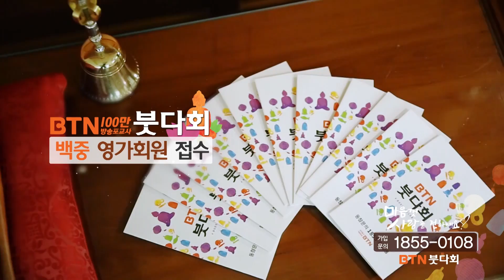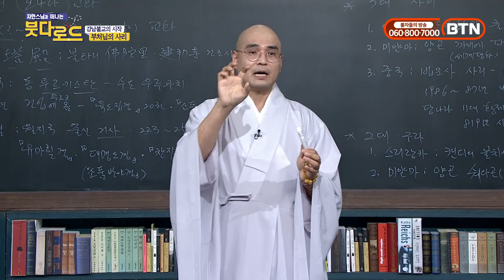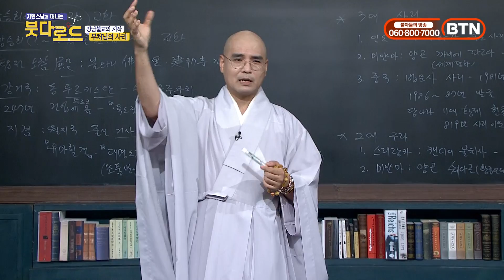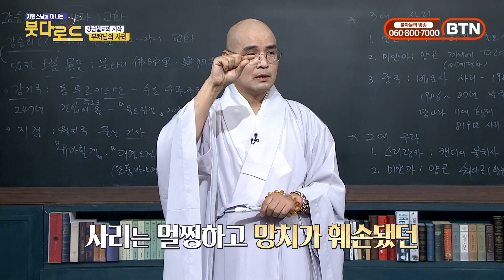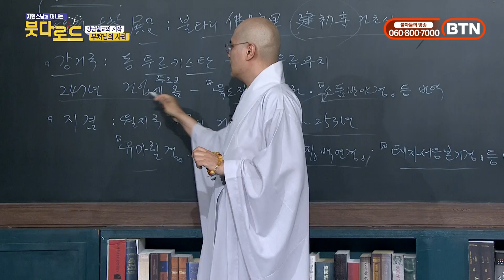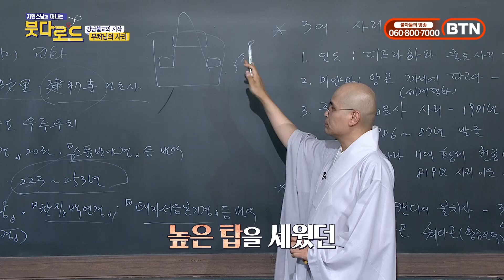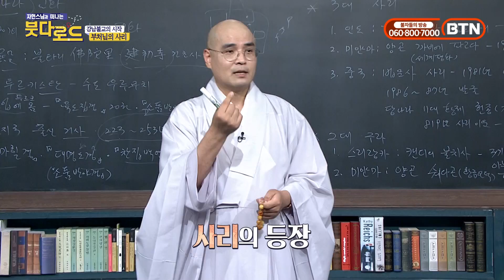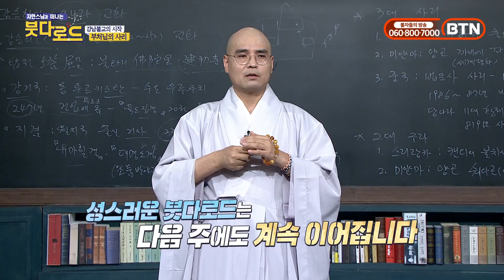손권은 무엇을 보고 부처님 사리의 영험함을 인정하게 됐을까?[자현스님의 붓다로드 72회_#002]